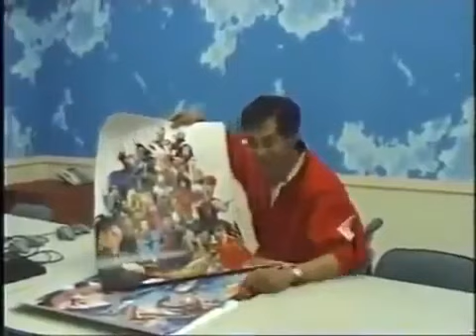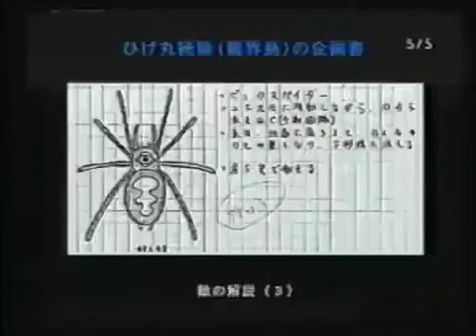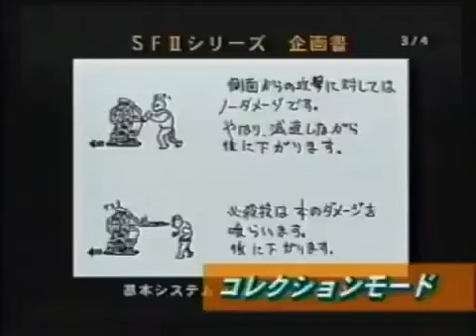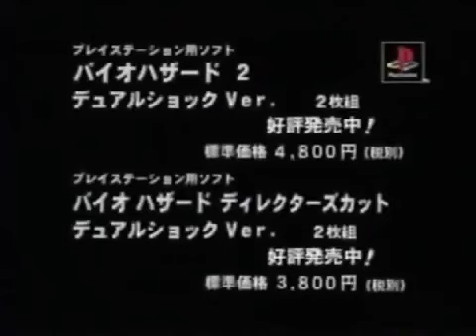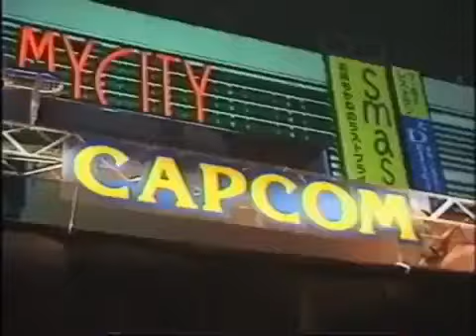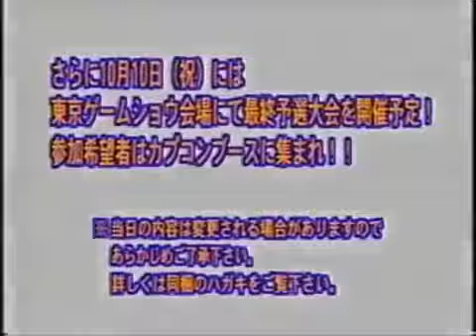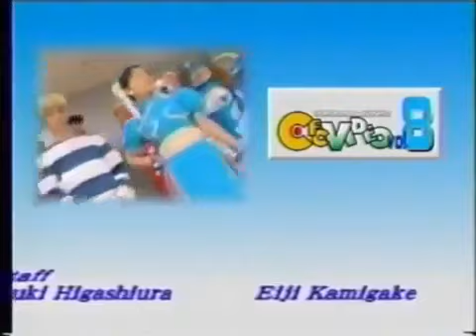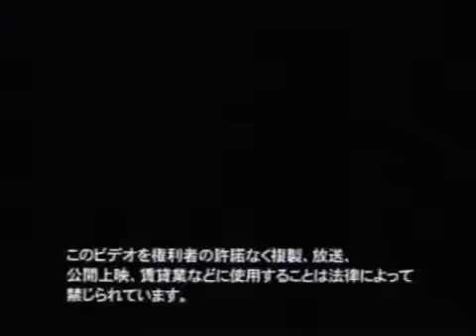Capcom Friendly Club CFC Style - Volume 8 カプコンフレンドリークラブ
Capcom Friendly Club CFC Style - Volume 8

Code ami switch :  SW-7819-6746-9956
ID PSN : Zorlan
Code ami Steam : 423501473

♦ Bon(s) plan(s) ♦